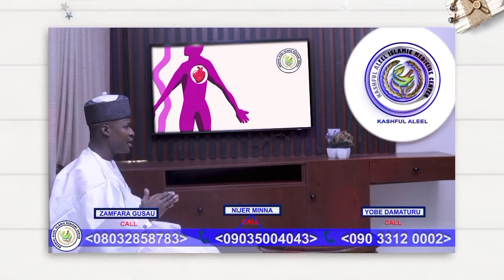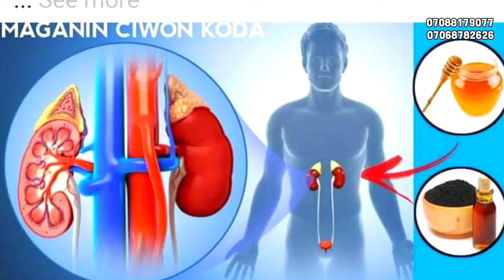Kyautar Gida Fatima Mai Zogale - Hanyar Arziki Ta Budewa Mai Zogale Bayan Rarara Yayi Mata Waka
Best Hausa